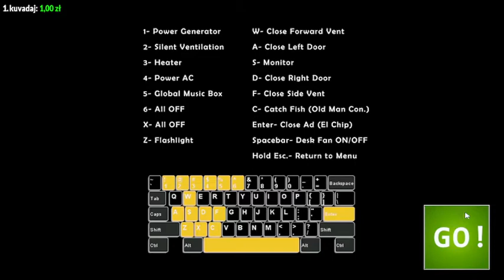Ultimate Custom Night [#1] - NO TO ROZKRĘCAMY PARTY !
Witam, wraca stara nostalgia jak popularna to dla fanów FNAF'a była gra UCN, odpalam tą serię, bo chce jednak coś z oryginalnego FNAF'a wrzucić, nie będę się bawił w przechodzenie w FNAF 1-5 czy ile tam wersji było. UCN wydaję mi się ostateczną formą, którą można nagrywać. Jeśli wam się film spodobał to zostawcie łapkę w górę, suba i dzwoneczek aby dostawać więcej informacji o filmach. Oraz jeśli można prosić udostępnijcie w gronie swoich znajomych dla zasięgu filmu i tego aby dotarł do większej ilości ludzi :D